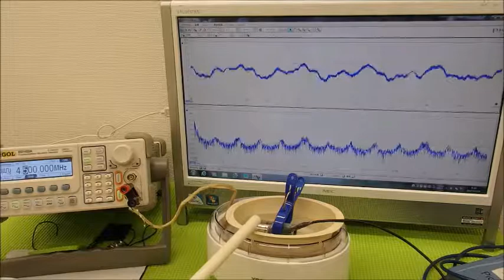音圧測定装置：超音波テスターを利用した実験動画